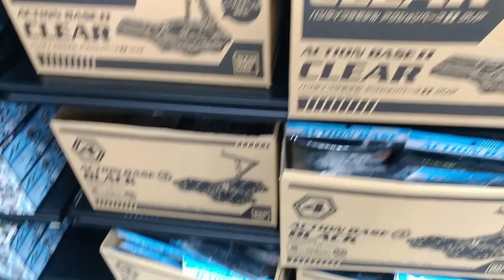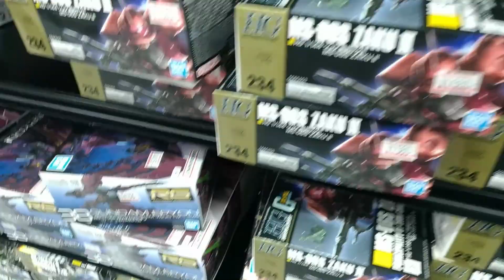【ガンプラ再販】ヨドバシ梅田1月2日入荷情報午前9時30分在庫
ガンプラ再販ヨドバシ梅田1月2日在庫あり午前9時30分在庫あり
2024ガンプラセット福袋在庫あり。

2024年1月2日
ガンプラ再販
在庫あり

2024福袋も
在庫あり

【ヨドバシ2024】福袋iPhone完売御礼1月2日午前9時30分大阪梅田